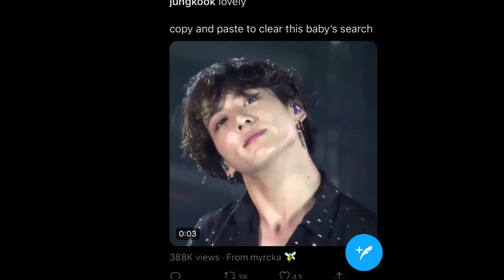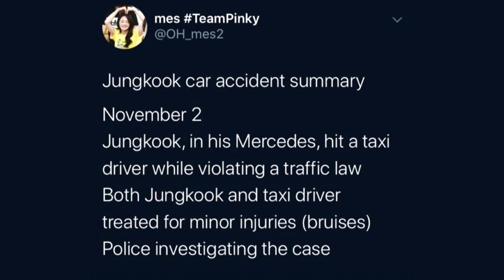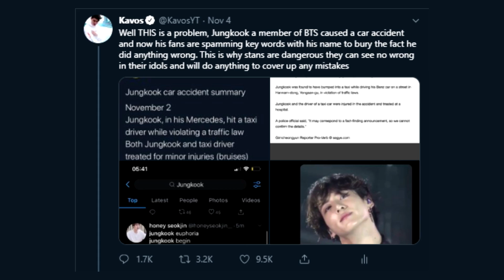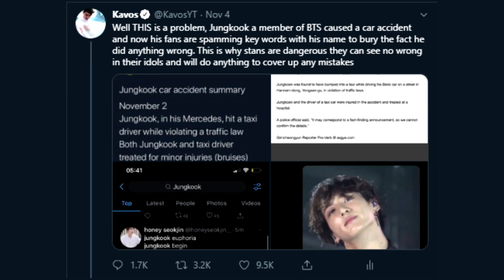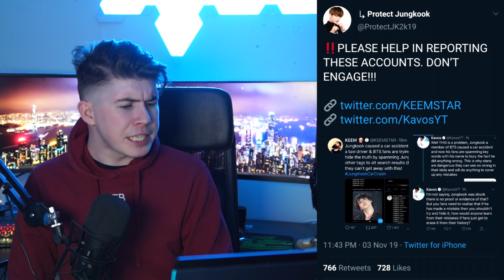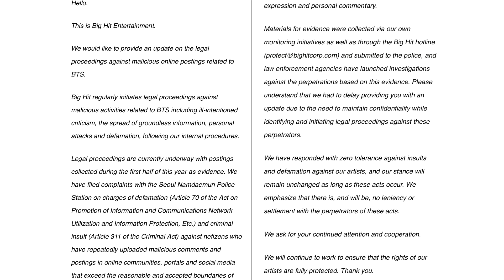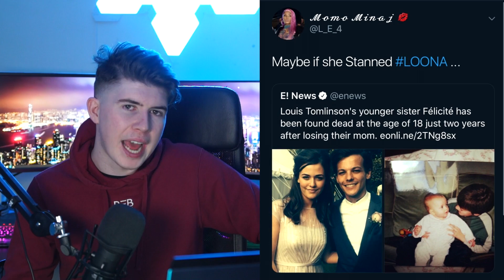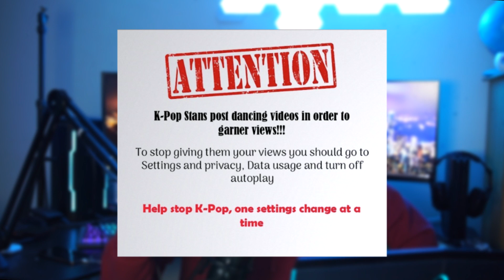BTS ARMY: The Worst Music Fans EVER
All these Kpop groups have insane fans who have gone way too far and even top the Jake And Logan Paulers.